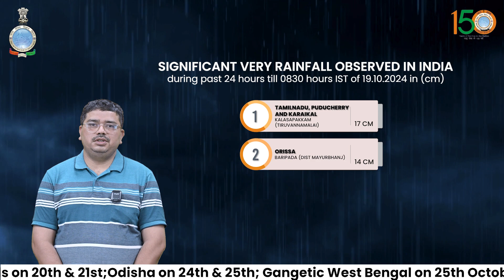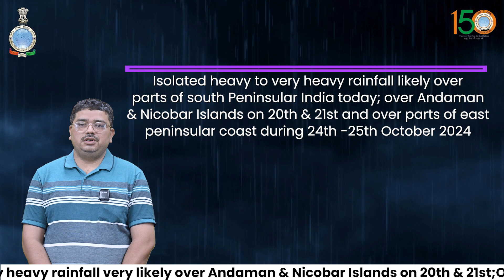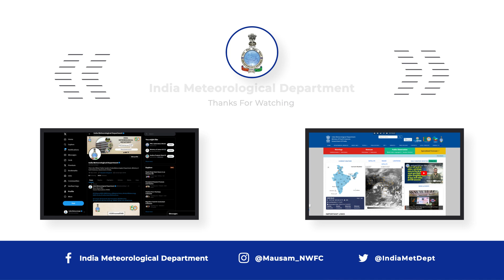Heavy to very heavy rainfall likely over parts of south Peninsular India today